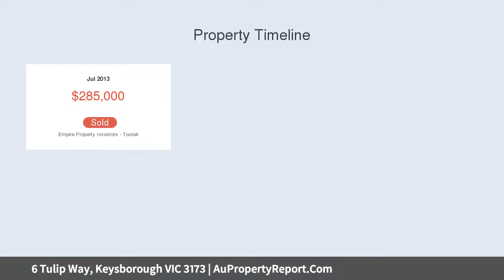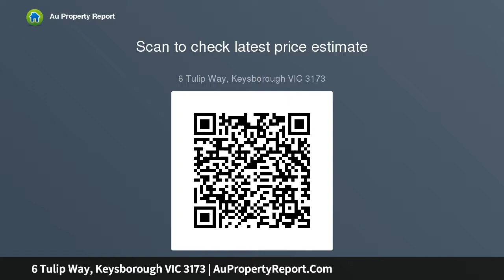6 Tulip Way, Keysborough VIC 3173 | AuPropertyReport.Com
6 Tulip Way, Keysborough VIC 3173
Property Type: house
Bedrooms: 3
Bathrooms: 3
Car Space: 1
Low-Maintenance Living In Parkside Locale. For all inspections, contact David Phua on 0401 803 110.